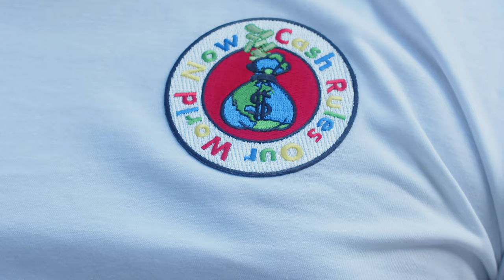Crown Cinematic Lookbook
Shot by: Patty Productions
Models: @Bri.yante & @Dai_mulaa
Song: Cash Rules By - Da Youngfellaz
Camera: Black Magic Pocket Cinema Camera 4k
Lens: Sigma 18-35
Lens: Nifty fifty (50mm)
Gimbal: Crane 3 Lab
Cage: Small Rig Cage
Speed Booster: Metabones Ultra 0.71x